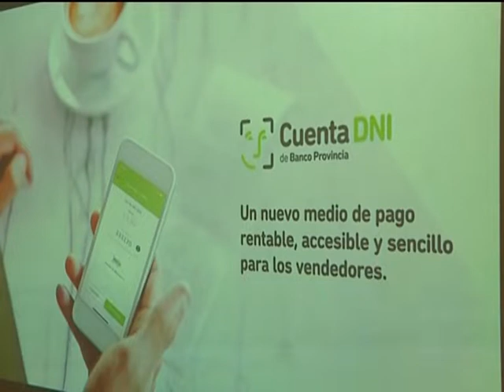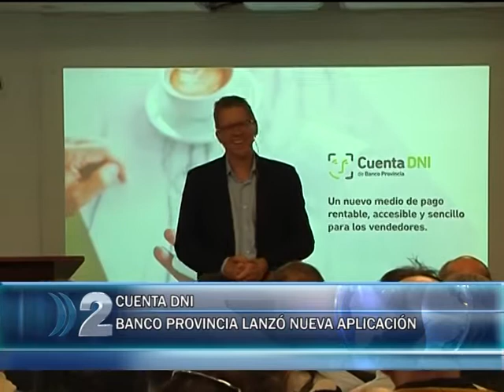26 04 BANCO PCIA CURUCHET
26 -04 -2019  EL BANCO PROVINCIA LANZO UNA NUEVA APLICACIÓN . CUENTA DNI. PARA SOLICITAR CUENTAS  EN DICHO BANCO.